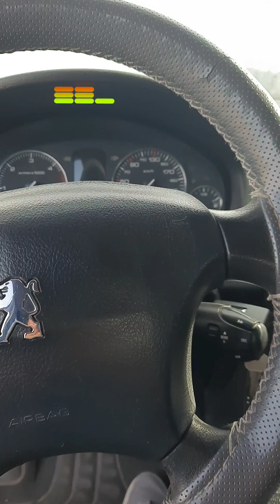Paşam'la Beraber Bağlumun Dağların'dayız 😉☺️🧿